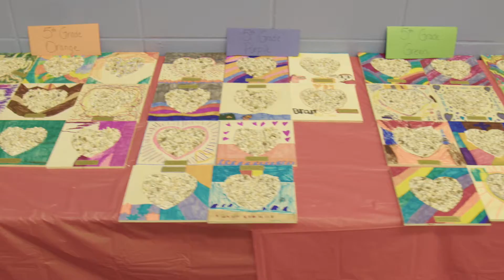VBS 2022 Recap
This week we learned how to make waves in the world around us. Check out our amazing week and celebrate what God did in the lives of over 400 kids.